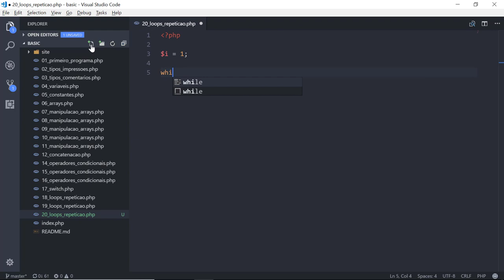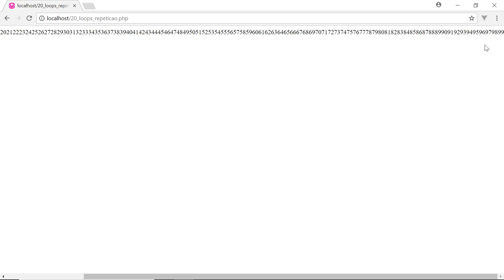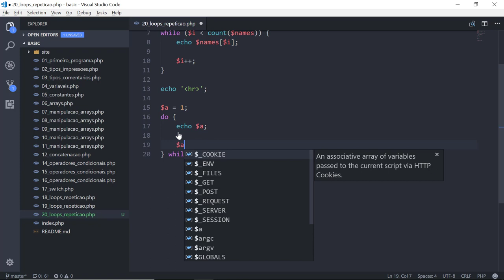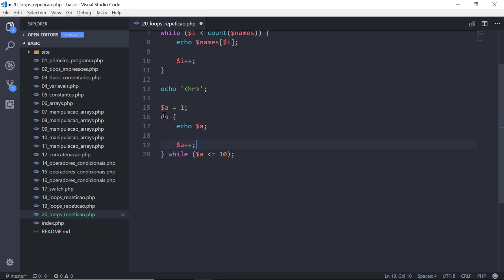28 - Loops de Repetição no PHP WHILE